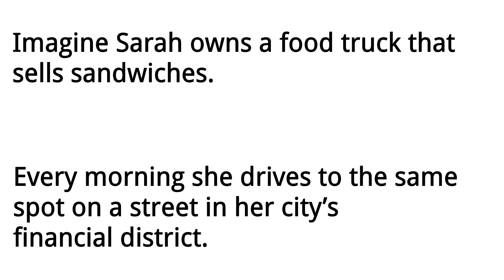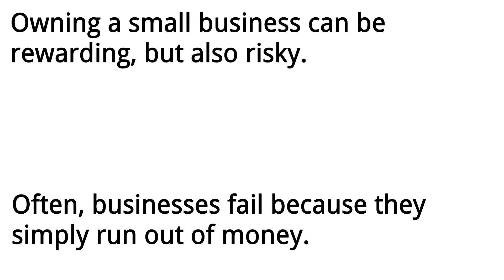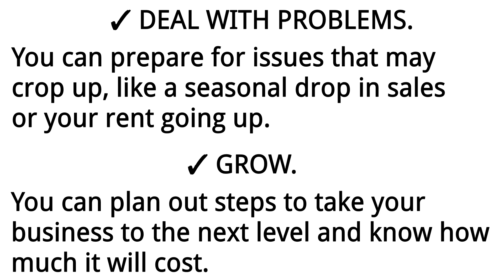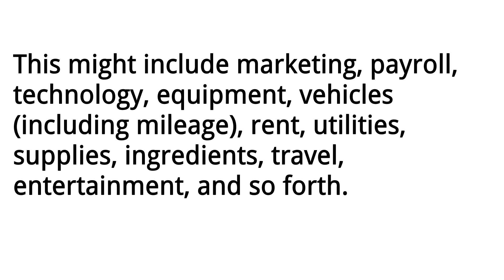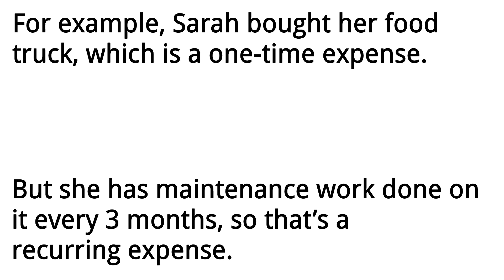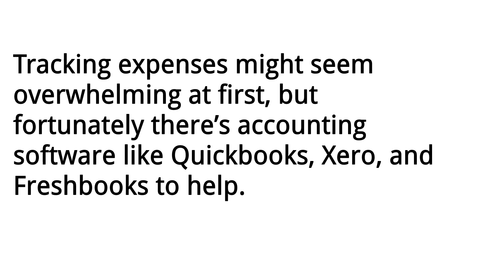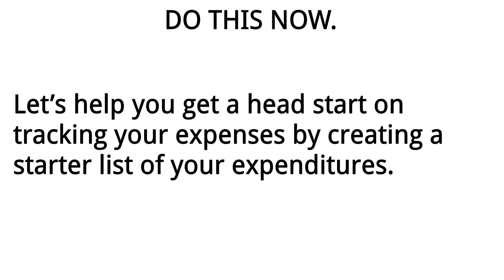Small Business Budgeting: Track, Plan, Prepare.